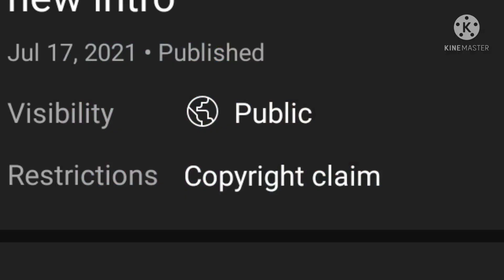I got copyright claim 😳